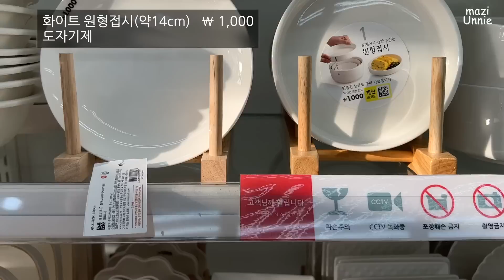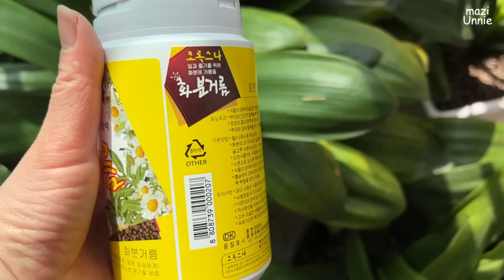다이소 추천템, 고민말고 품절전에 당장 사세요! / 모르면 후회할 다이소 추천템8가지 ,생활용품 주방용품 추천템 / daiso best top8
안녕하세요.
옆집언니 마지입니다🧡
이번주는 다이소의 주방용품 꿀템 영상입니다.

오늘도 소중한 시간 저와 함께 해주셔서 감사합니다.

📌  CC 눌러서 자막 설정 가능하세요.
📌  영상 품질을 1080p로 설정하시면, 보다 선명한 화면으로 시청 가능합니다.
📌  다음  영상도 많은 기대 부탁드립니다.

        감사합니다.

🔍다이소 제품별 품목 번호🔎
     (▶️ 품번 알아두시면 제품 구입할때 편리합니다)
    1. 원형차망(5cm)   →  품번 : 77709
    2. 천연옻칠 나무기본수저세트(약23.5cm)  → 품번 : 1040793
    3. BH참나무 실타래 수저세트  → 품번 : 1004143
    4. 천연옻칠 나무 젓가락(약23cm)  → 품번 : 1030859
    5. 화이트 원형접시(약14cm)  → 품번 : 1039880
    6. 도기와인잔(약150ml)  → 품번 : 1040139
    7. 걸이형 스텐차망  → 품번 : 1026807
    8. 초록스타 화분거름  → 품번 : 39225